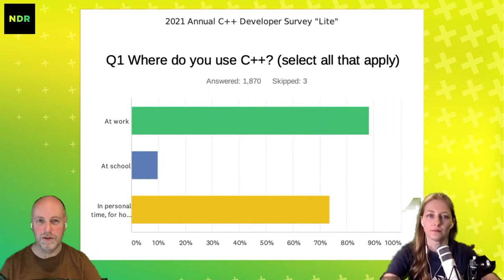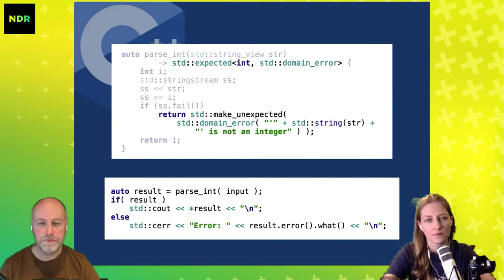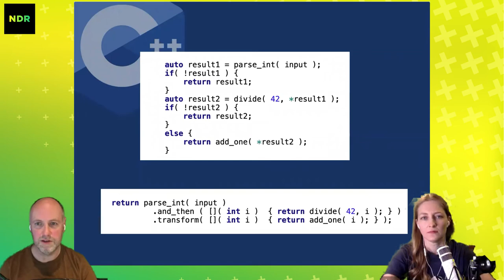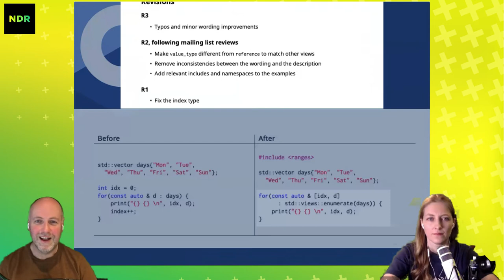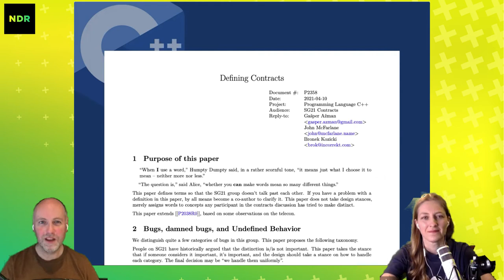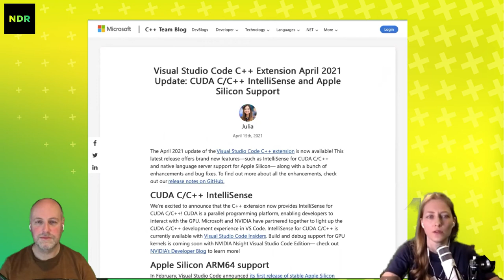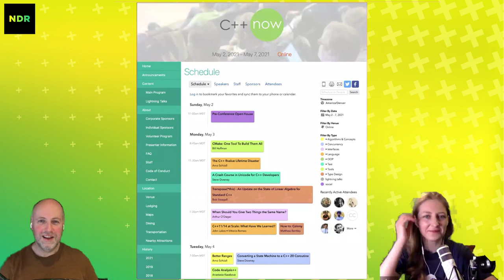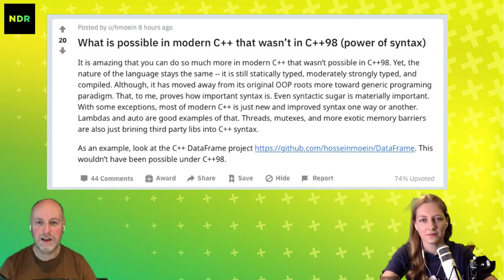NDR Episode #5: April 2021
No Diagnostic Required
The podcast and YouTube show for C++ Annotated,
a commentary on the C++ ecosystem from JetBrains.

Episode #5, April 2021:
00:00 Welcome
01:20 C++ Foundation annual survey results
08:22 P0323: std::expected
15:25 P2128: multidimensional subscript operator
17:38 P2321: zip
21:24 P2358: defining contracts
25:32 CLion 2021.1 release and 2021.2 Roadmap
31:40 ReSharper 2021.1 release and a brand-new Rider for Unreal Engine on macOS
34:23 GCC 11 with C++ modules
38:28 CUDA support in Visual Studio Code
40:37 Pure Virtual C++
43:29 C++Now
50:07 And finally, what is possible in modern C++ that wasn’t in C++98

You can also check out the website of the show and find us in most podcast players. Follow it on Twitter